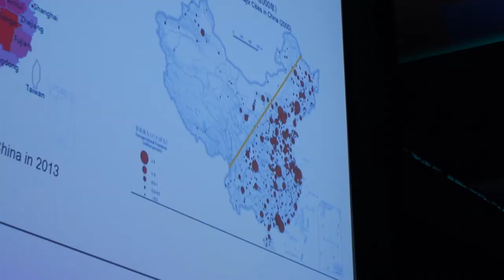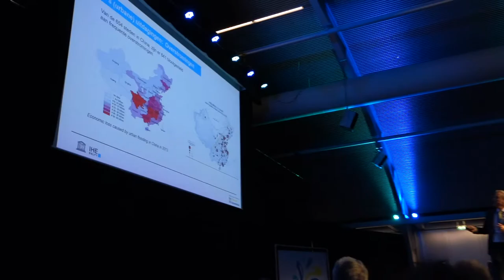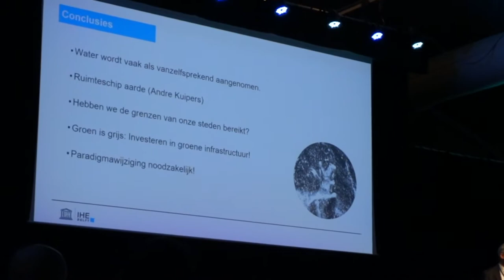180329 WiD | Interview 2 - IHE - Prof.dr. Eddy Moors